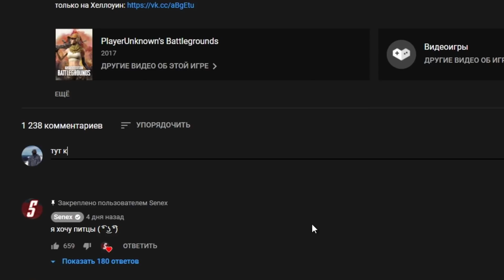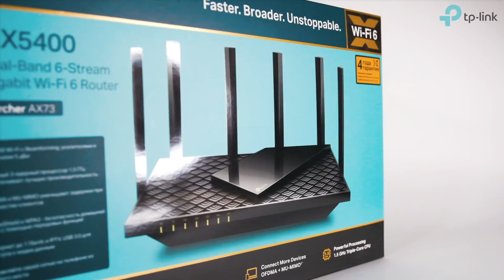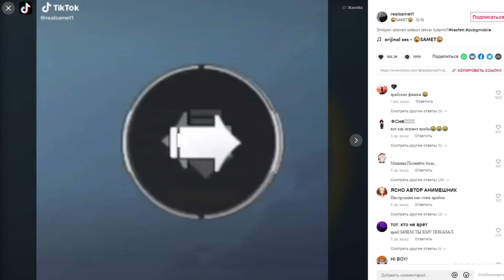РАЗОБЛАЧЕНИЕ ФЕЙКОВ В PUBG и PUBG Mobile! #63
Это шестьдесят третий выпуск новой рубрики "Разоблачение фейк моментов в PLAYERUNKNOWN'S BATTLEGROUNDS и в Пабг Мобайл". Это приколы pubg из ТикТок, Инстаграм, Приколы в игре PUBG, Трюки PUBG, Трюки и лайфхаки PUBG Mobile и т.д. После обновления пабг мобайл появилось много багов в пабг, которые мы сегодня покажем!